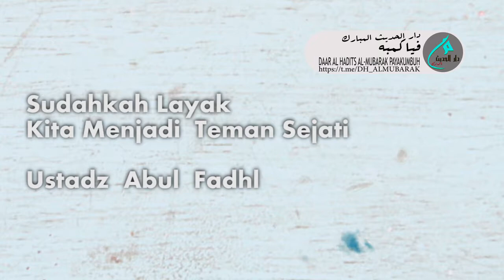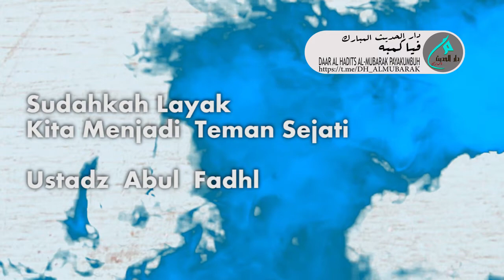Tangisan Ka'ab Bin Malik